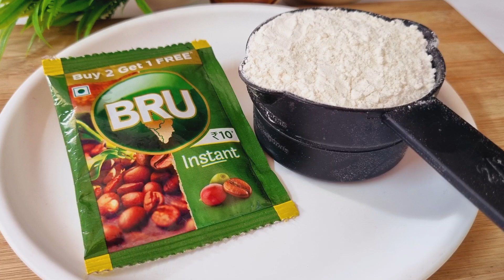ময়দা আর ১০টাকার কফি দিয়ে মজার মণ ভোলানো রেসিপি | Easy Nasta | Bengali Coffee Recipe | Cake Recipe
এক কাপ ময়দা আর দশ টাকার এক প্যাকেট কফি পাউডার দিয়ে খুব সহজে মজাদার এক নাস্তা ঝটপট বানি নিতে পারো ছোট থেকে বড় সবাই খেতে ভীষণ পছন্দ করে অথবা বাড়িতে কোন অতিথি আসলে তাদের কিন্তু পরিবেশন করে দিতে পারো সবারই খেতে ভীষণ ভালো লাগবে ।

Coffee cakes
cake recipe
cakes
easy cakes
bengali style cake recipe
flour nasta recipe
egg flour recipe
egg snacks
egg flour snacks
instant breakfast ideas
healthy recipe
no oven cake
coffee cake without pressure cooker
eggless cake
egg flour cake
cake recipe
cake with oven
no oven cake recipe
5 minutes egg recipe
easy cake recipes
instant healthy food
food
cake recipe with cake
egg flour snacks
easy snacks
breakfast
healthy food
eggless coffee cake without oven
coffee cake recipe
pound cake
village food
villfood
cake recipe in Hindi
village style cake
cake recipe in kadai
ময়দা আর ডিম দিয়ে কেক
কফি কেক রেসিপি
কফি দিয়ে কেক রেসিপি
রান্নাবান্না
কেক রেসিপি বাংলা
ডিম ছাড়া কেক
ডিম দিয়ে কেক
কফি কেক প্রেসার কুকার
করাইতে কেক তৈরি
cup cake microwave
cake recipe without microwave
chocolate sponge cake without oven
chocolate cake recipe with egg
sponge cake
cake bake
easy chocolate cake
chocho lava cake
moist chocolate cake recipes

- how to make milk cup cake
-how to make coffee cake without oven

villfood
village style cooking
village style cake recipe
easy bangladeshi food
easy nasta
nasta recipe in Bengali
healthy recipe
baby food